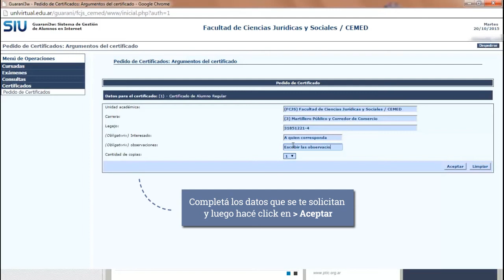Cómo solicitar un Certificado